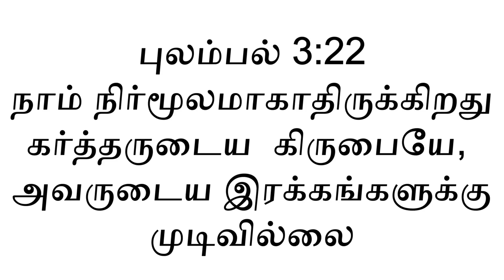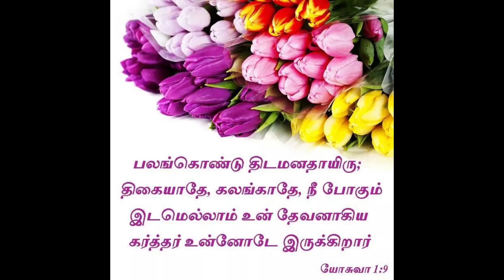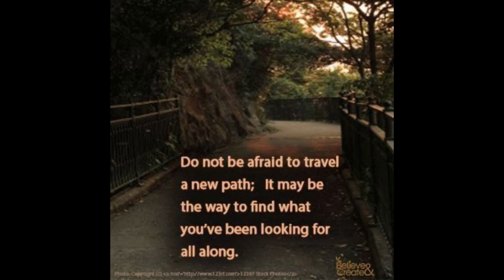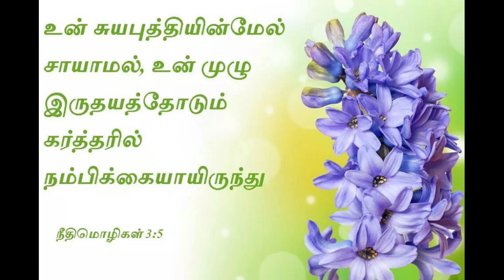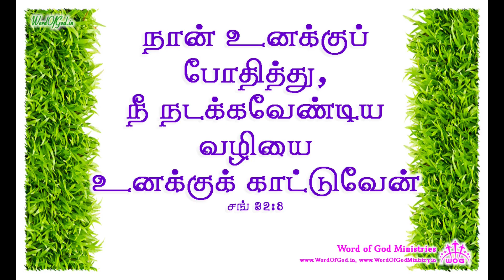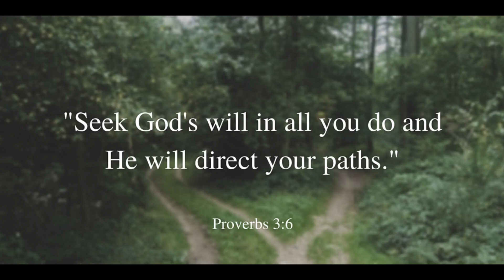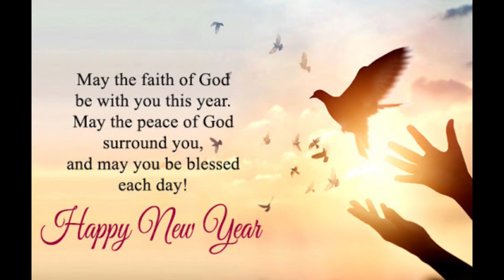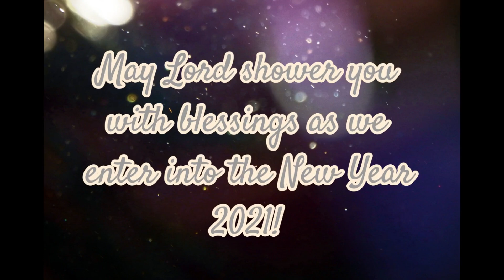New Year Message 2021 | Happy New Year | Prof.M.J.Inbanayagam